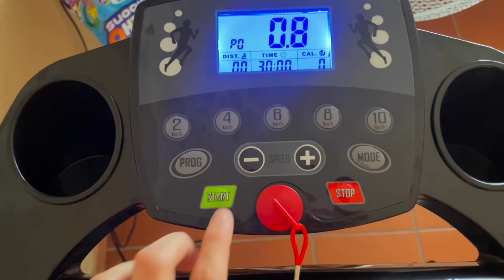HO SEGUITO LA DIETA DI UNA MODELLA DI VICTORIA’S SECRET PER 24H🥗 *healty food*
INFORMAZIONI:
Nome: Melissa
Cognome: Gilardi
Età: 19
Compleanno: 05/02/2003
Città: Novara

Mely:)